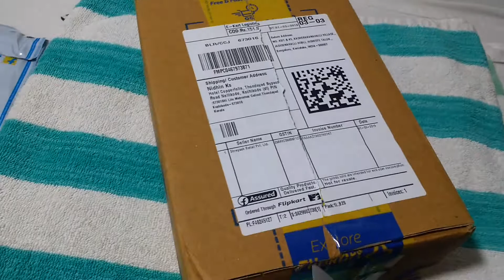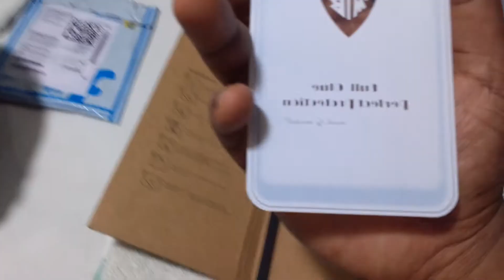Realme 2 Desirtech Back Cover and Tempered Glass unboxing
Realme 2 Desirtech Back Cover and  Tempered Glass from flipkart